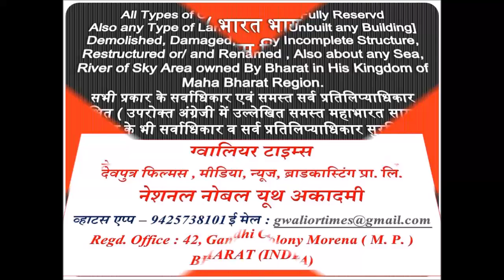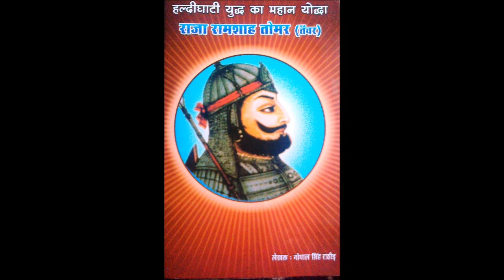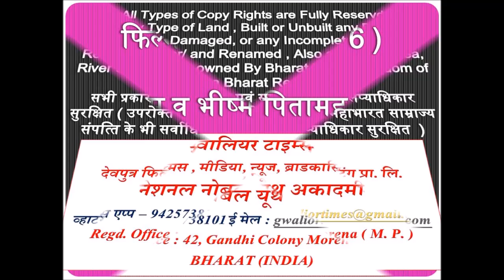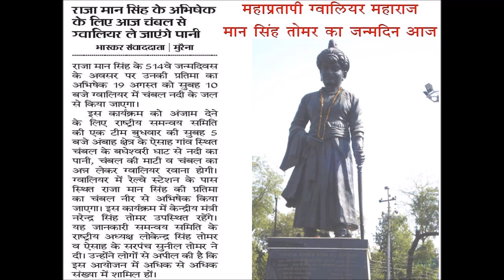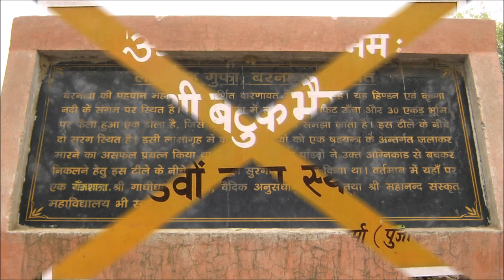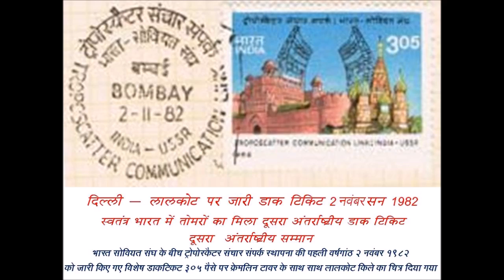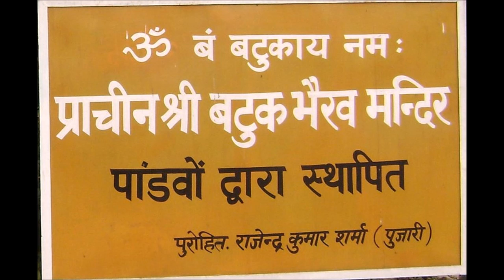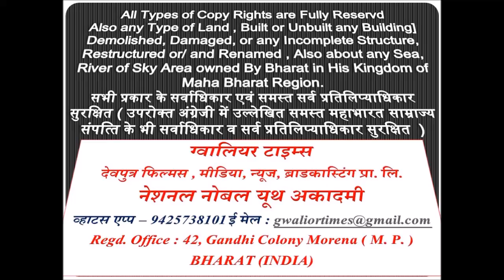परशुराम और भीष्‍म पितामह का युद्ध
फिल्‍म भारत ( भाग - 6) भीष्‍म पितामह का परशुराम से युद्ध , भीष्‍म पितामह के क्षत्रियोचित गुण व कर्म व क्षत्रियों को मिलने वाली परम वीर गति, भीष्‍म प्रतिज्ञा और महाभारत के युद्ध में भगवान श्री कृष्‍ण के शस्‍त्र न उठाने और युद्ध में न लड़ने की प्रतिज्ञा को दो बार तुड़वाना , शर शय्या पर भीष्‍म पितामह और युध‍िष्‍ठर को धर्म का उपदेश